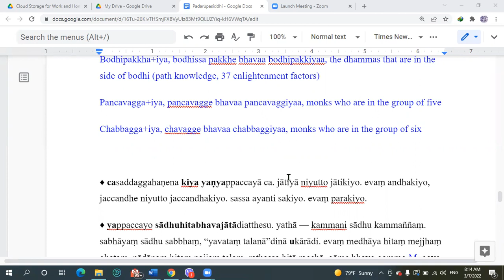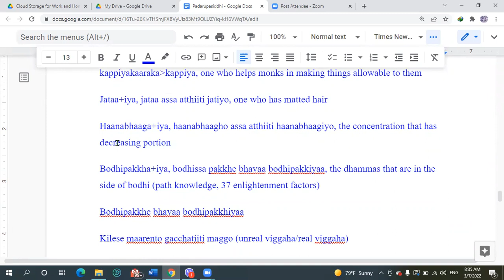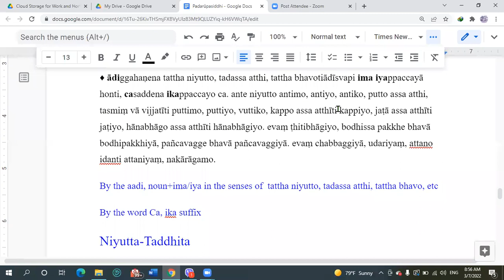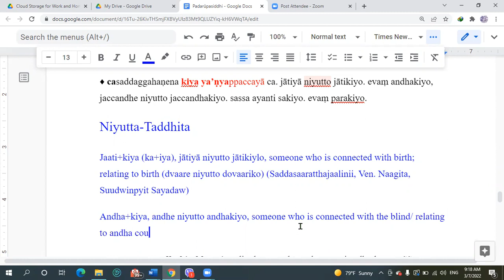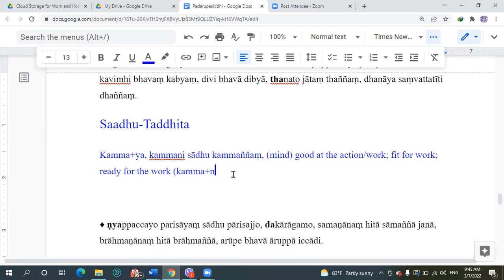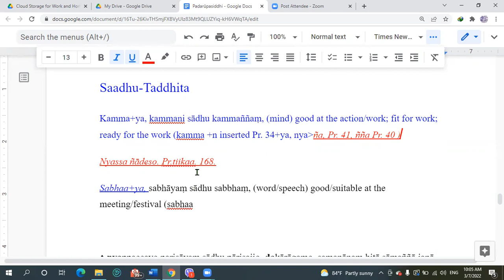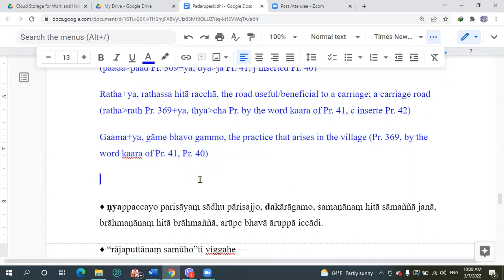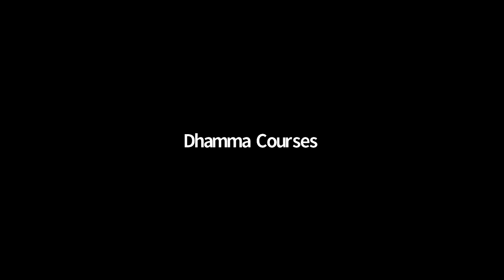20. Pāḷi Grammar - Taddhitakaṇḍa of Padarūpasiddhi taught by Sayadaw U Suriya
Pāḷi Grammar - Taddhitakaṇḍa of Padarūpasiddhi taught by Sayadaw U Suriya on 07 March, 2021